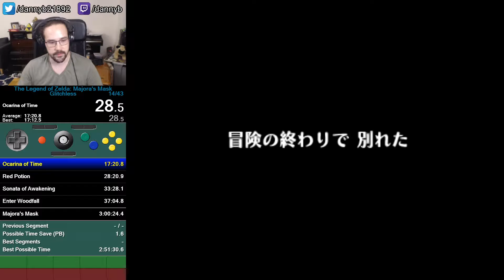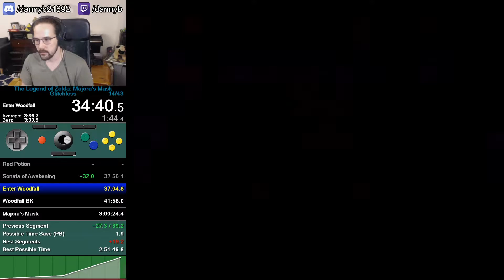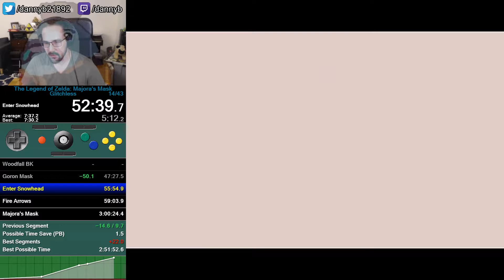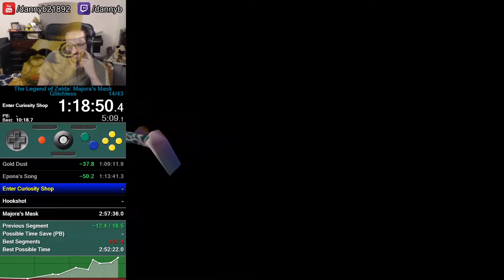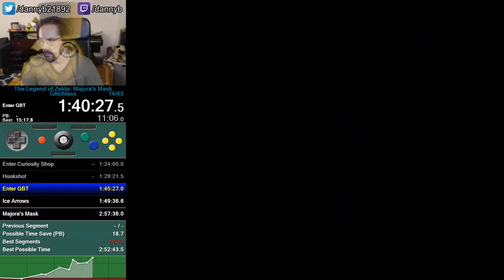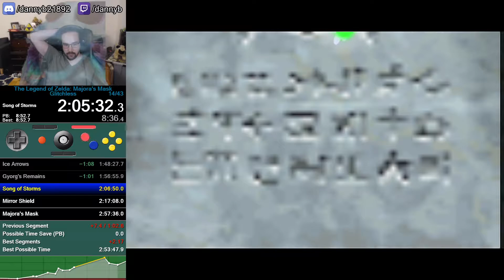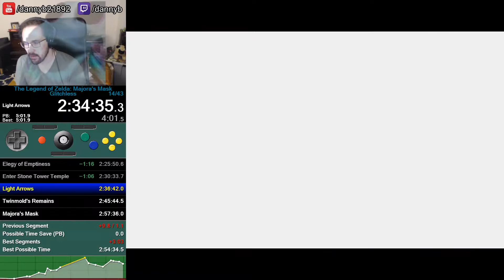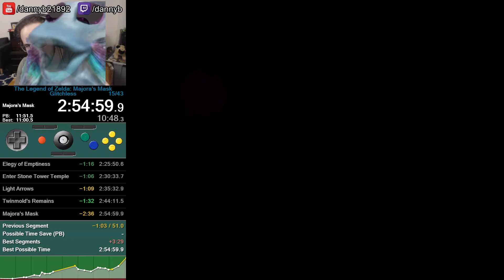MM Glitchless Any% Speedrun in 2:54:59!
Nice fat PB, looking forward to pushing harder!